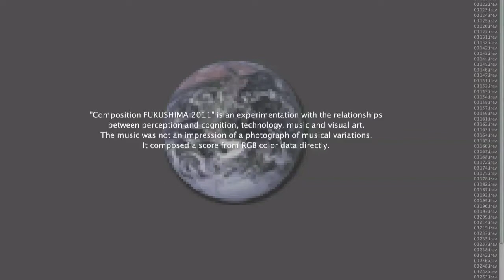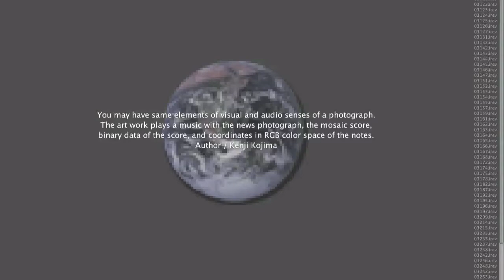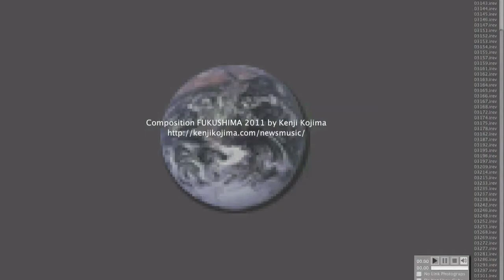Composition FUKUSHIMA 2011 Excerpt RC02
Algorithmic Musical Composition from News Photographs.